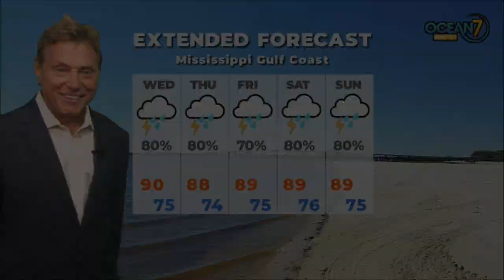Tue. Eve. Forecast 08/24/21